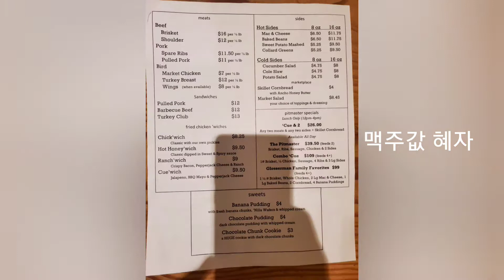코로나시대에 맨하탄에서 큰결심하고 퇴사..퇴사하니 나비가 이별을 알아챈듯 인사하고 간다. 마지막으로 10연타 냥냥펀치 ㅋ훌훌털어버리고 바베큐 마켓에서 폭풍흡입 08/09/2020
고독한 방랑미식가 원강
슬기로운 Newyork Life
찐 Newyorker
맛따라 길따라
걸어보고서
내돈내산

08/09/2020

코로나시대에 큰맘먹고 맨하탄 직장에서 퇴사.. ㅋ
짐 챙기는데 나비가 알아챈듯 다가와 작별인사한다
거기에 10연타 냥냥 펀치 👊 도 ㅋ

훌훌털어버리고 한잔하러
Oscar wilde 갔건만 휴무 ㅋㅋ

그래서 코로나전 1월에 갔던 Barbecue Market
가서 고기와 맷주 폭풍흡입 ㅎ
13불짜리 반파운드 고기 JMT
생맥주도 6불 ㅎ

옆에 있던 댕댕이와 놀다가

Elmhurst 집 쪽에서
내인생 No.1 Taco 🌮  antojitos taco 먹고
사장님이랑 한컷 ㅋㅋ